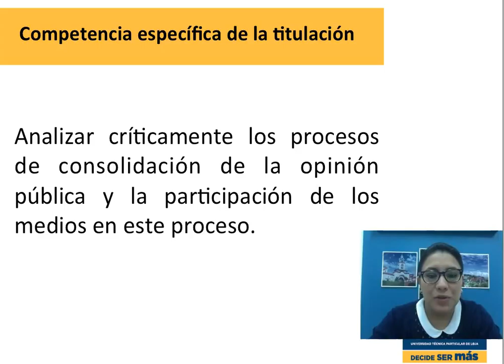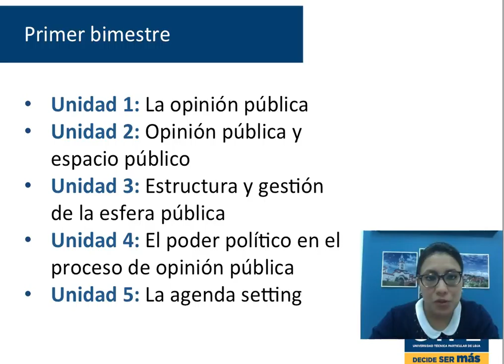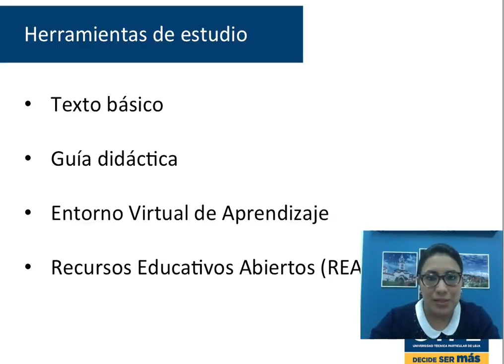UTPL SALUDO DE BIENVENIDA [(COMUNICACIÓN SOCIAL) (OPINIÓN PÚBLICA)]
Comunicación Social
Opinión Pública
Saludo de bienvenida
Claudia Rodríguez-Hidalgo